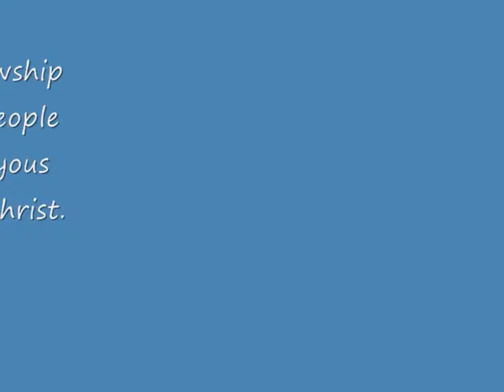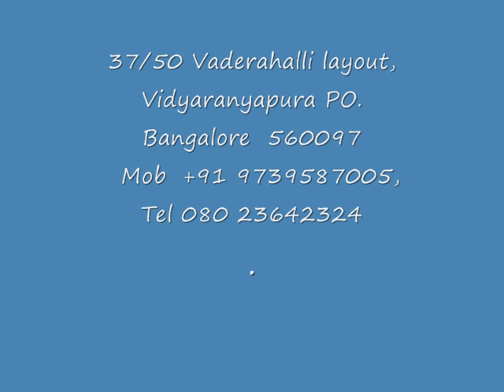Kannada christian message. Eph 3:12 Boldness and Confidence.(2)